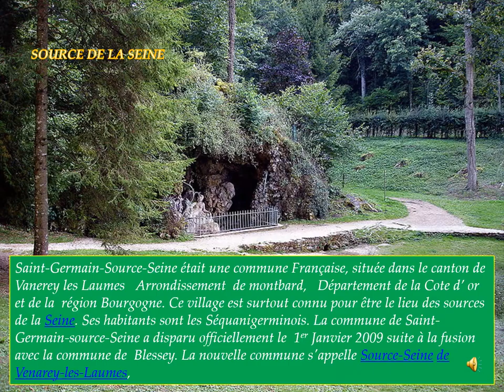DESCENTE DE LA SEINE